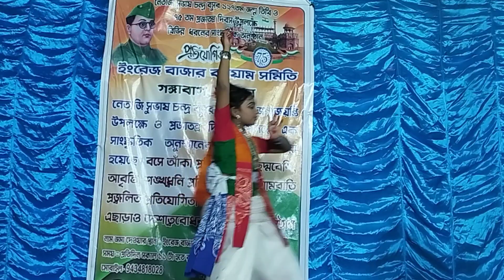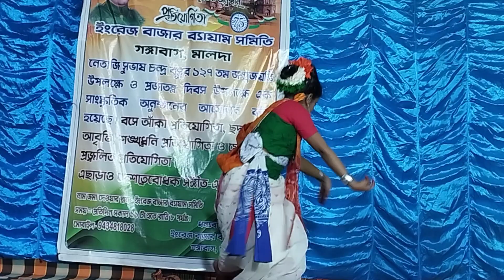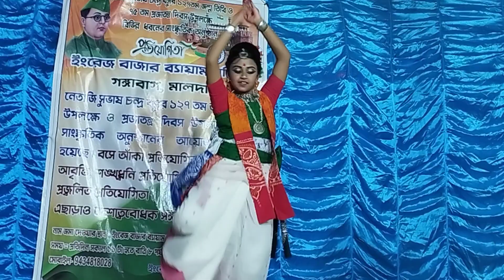8 March 2024